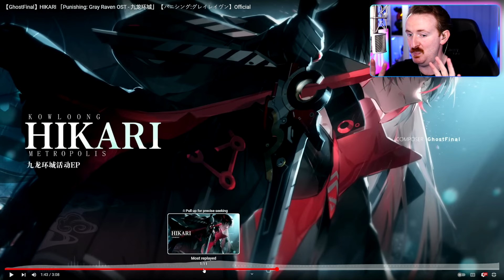DRUMMER Reacts to HIKARI Punishing Gray Raven OST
Punishing Gray Raven is one of the best mobile games in the world, and the PGR soundtrack is known for being amazing! I've never played Punishing Gray Raven before, but as a musician I've been dying to react to the best PGR songs. I'm a drummer, and this is my reaction to Hikari from the Punishing Gray Raven Soundtrack!

0:00 I'M LOVING PGR MUSIC
0:43 PGR HIKARI REACTION
8:12 PGR OST IS AMAZING